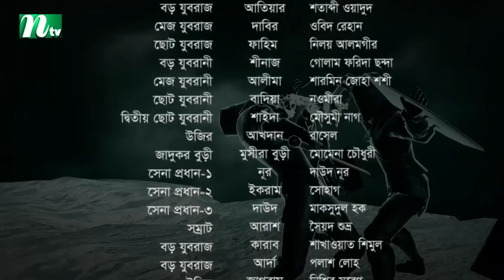Maya Mosnad | মায়া মসনদ | EP 73 | Sohel Rana | Soshi | Niloy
NTV Fantasy Drama Serial | Maya Mosnad | In Bengali: মায়া মসনদ | Episode: 73 | Sohel Rana | Saberi Alam | Shatabdi Wadud | Soshi | Niloy Alamgir | Namira | Mousumi Nag | Directed by S M Salauddin | Country: Bangladesh 💙 Make sure to Subscribe to NTV NATOK and Turn the Notifications Bell 🔔 ON!

STARRING: Sohel Rana, Saberi Alam, Shatabdi Wadud, Golam Farida Chanda, Obid Rehan, Soshi, Niloy Alamgir, Namira, Mousumi Nag, Momena Chowdhury, Sayed Shuvro and others.

কাহিনী সংক্ষেপ : মসনদের অর্থ যেমন রাজসিংহাসন, তেমনি অন্যভাবে দেখতে গেলে মসনদের সঙ্গে আধিপত্য, প্রভাব ও ক্ষমতা শব্দগুলো জড়িয়ে আছে। এই কাহিনীর পটভূমিতে দাঁড়িয়ে থাকা মানুষগুলোও আচ্ছন্ন এই মসনদের মায়ায়। হয়তো এ কারণেই ঈশান বাংলার সুলতান আর্সলান যখন তাঁর রাজ্যের দায়িত্বভার ত্যাগ করতে প্রস্তুত হন, তখন তাঁর জ্যেষ্ঠ পুত্র আথিয়ার ছলের দ্বারা অন্য দুই ভাই দাবির আর ফাহিমের কাছ থেকে ছিনিয়ে নেয় মসনদ। কিন্তু মসনদ হাতের মুঠোয় রাখতে গিয়ে চরম মানসিক দণ্ডের মুখোমুখি হতে হয়। আথিয়ার জানতে পারে, তাঁর মসনদের অন্যতম শত্রু হয়ে দাঁড়াবে বঞ্চিত ছোট ভাই দাবিরের কন্যা। ভবিষ্যতের এই শত্রুর হাত থেকে তাই মসনদ রক্ষার জন্য আথিয়ার আঘাত হানতে প্রস্তুত হলেও ভাগ্য দাবিরের কন্যাকে নিয়ে যায় ভিন্ন জীববলয়ে। অন্যদিকে, দাবিরের কন্যা বড় হতে থাকে মেঘমণ্ডলে সম্রাট আরাশ ও তাঁর স্ত্রীর কাছে। সকলের ভালোবাসার রত্ন এই কন্যার নাম রাখা হয়েছিল সুরাইয়া। যুদ্ধক্ষেত্র থেকে শুরু করে বিভিন্ন ক্ষেত্রে সুরাইয়া যখন তাঁর শ্রেষ্ঠত্বের প্রমাণ দেয়, তখন সম্রাট আরশের চোখে সে হয়ে ওঠে মসনদের দাবিদার। মন থেকে না চাইলেও ভাগ্যের লিখন সুরাইয়াকে মসনদের যুদ্ধে টেনে নিয়ে আসে। কিন্তু নিজের আসল পরিচয় জানার পর সুলতান আথিয়ারের বিরুদ্ধে সুরাইয়া তাঁর পিতামাতার মৃত্যুর প্রতিশোধ নিতে বদ্ধপরিকর হয়। কিন্তু পৃথিবীর বুকে নেমে এলে তো তাঁর যাবতীয় ক্ষমতা বিলুপ্ত হবে। তখন কি তাঁর পক্ষে সম্ভব হবে অসীম ক্ষমতার অধিকারী সুলতান আথিয়ার ও তাঁর কুটিল স্ত্রী মীনাজের বিরুদ্ধে প্রতিশোধ নেওয়া? মেঘমণ্ডল ও ঈশান বাংলার মসনদের মায়া কোন পথে নিয়ে যায় কাহিনীর অন্যান্য চরিত্রকে? আর এসব প্রশ্ন নিয়েই এগিয়ে চলে মায়া মসনদ ধারাবাহিকটি।